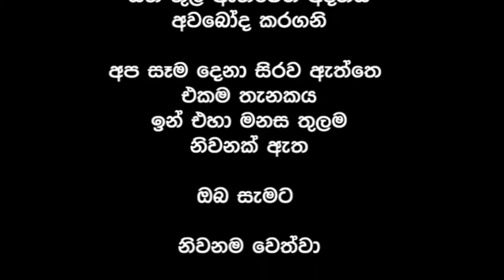මාරාලෝකය චිත්‍රපටය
ලෝකයෙ ජීවත්වන සැම සත්වයෙක්ගෙම සිත හරි ලස්සන වන අතර ඒ ලස්සන සිත වැනසිලා ව්‍යාකූල වෙලා තියෙන්නෙ ඒ සත්වයන්ගේම සිතේ පවතින ධර්මතා 5ක් නිසයි. ඒ පංචනීවරණ ධර්ම නිසයි. එනම් මාර ධර්ම පහ නිසයි. යම් කෙනෙක් ඒ පංචනීවරණ අවබෝධ කරගෙන මිදි ගියොත් ඒ සිත හරිම ලස්සනයි..

The mind of every living creature in the world is very beautiful and that beautiful mind has been destroyed and confused due to 5 Dharmatas in the minds of those creatures. That is because of the Panchaneewarana Dhamma. That is because of the five Mara Dhammas. If someone realizes that panchayat election and leaves, that mind is very beautiful ..